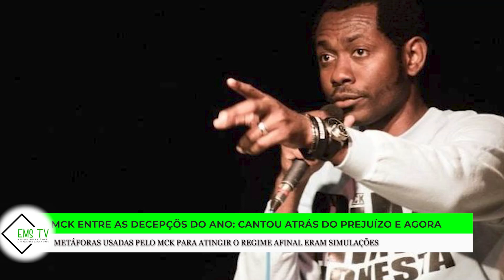MCK ENTRE AS DECEPÇÕES DO ANO, CANTOU ATRÁS DO PREJUÍZO E AGORA SEGUE ATRÁS DO LUCRO